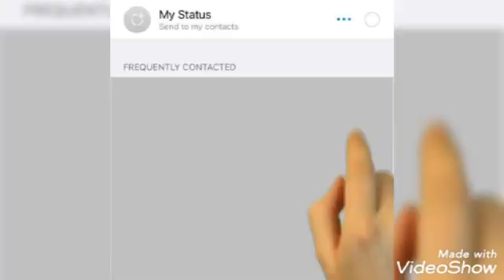Top 5 beautiful shorts Islamic mix video